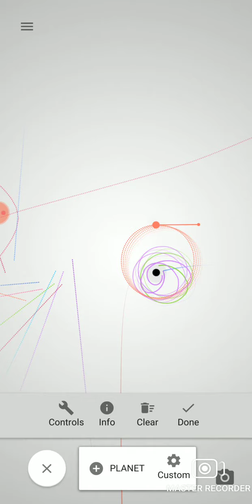huh? (orbit version)